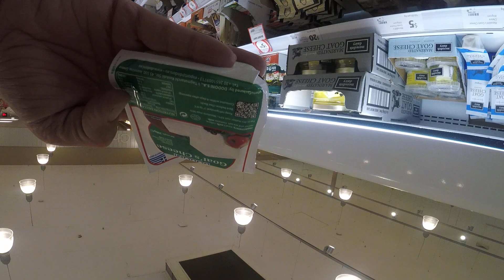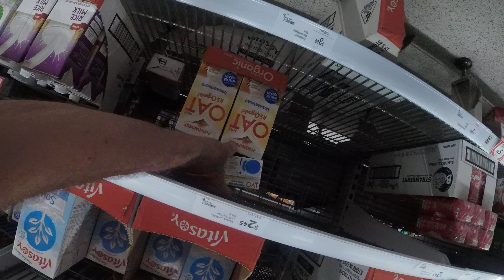Adventures with Gandalf, my 60th birthday year. Queanbeyan Riverside Plaza Clifton Manley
part 1 of adventuring with Gandalf at Queanbeyan Riverside Plaza.